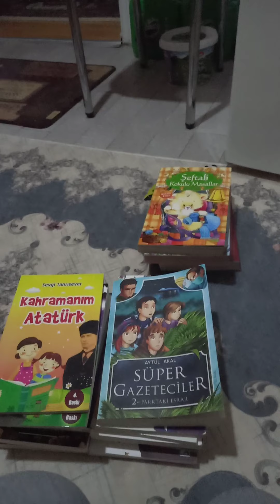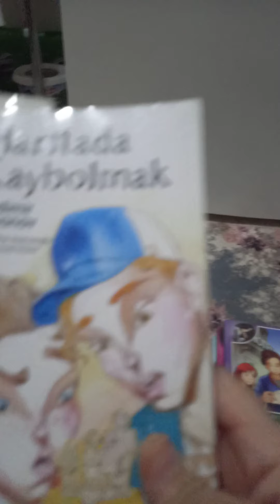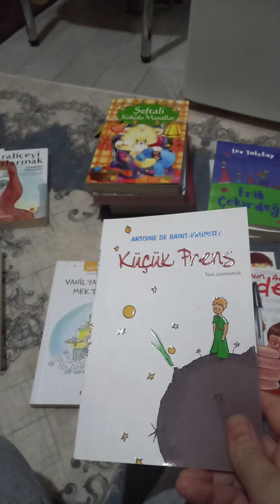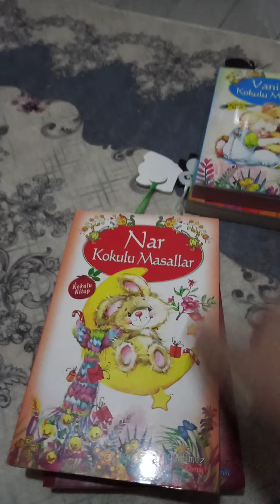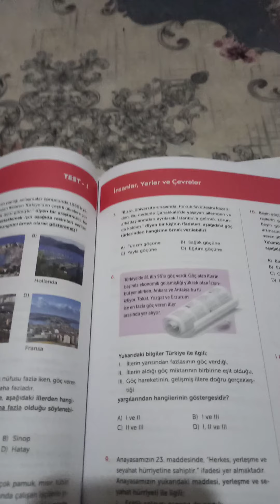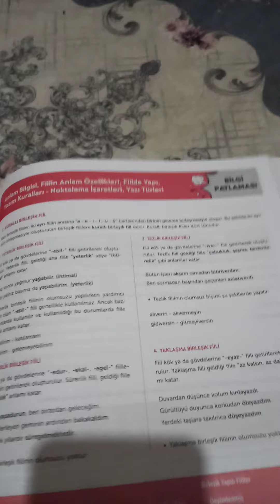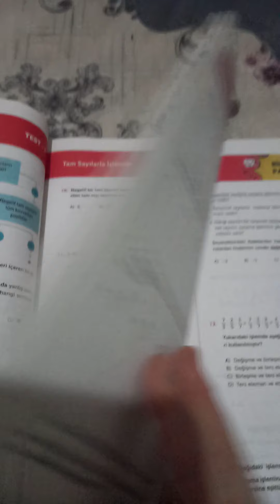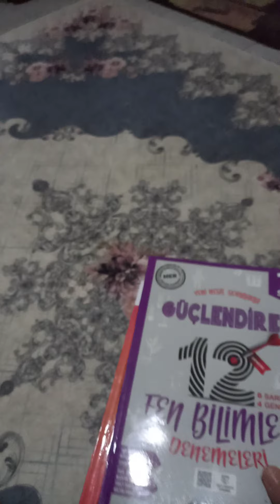7.SINIF DERS KİTAPLARI TANITIMI